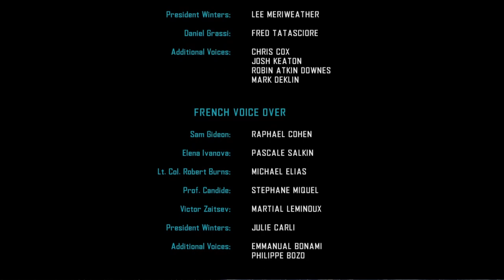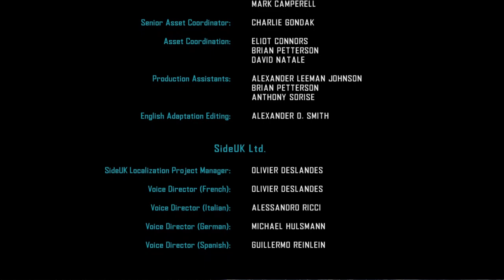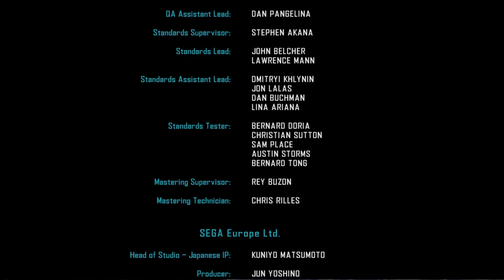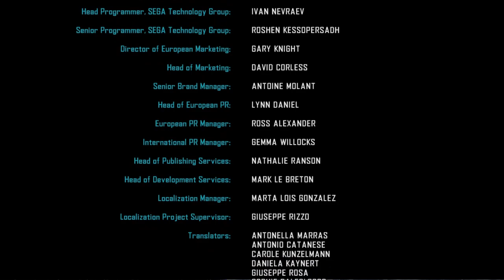Act 5 Mission 3: Deception [Vanquish]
3 Views - Feb 23, 2024
Help Us Reach Our Goals
Patreaon Supporters: 0% 0/10
Discord Members: 65% . 13/20
Spotlight
Latest Tip:
Newest Discord Member: theslinkster♯0
Mission 3: Deception